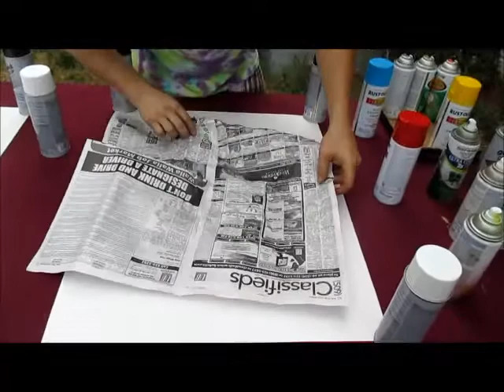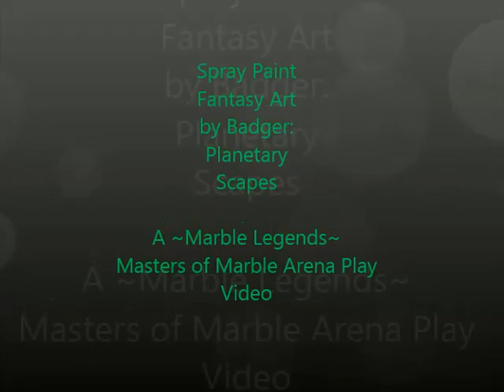Spray Paint Fantasy Art by Badger ~ Planetary Scapes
Badger paints two space paintings at once giving us another cool lesson that we have all been waiting for. These fantasy Spray Paintings are awesome.Get a glance at his latest Space Art and his techniques.